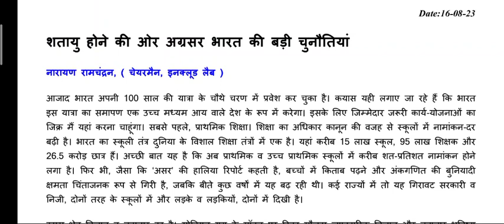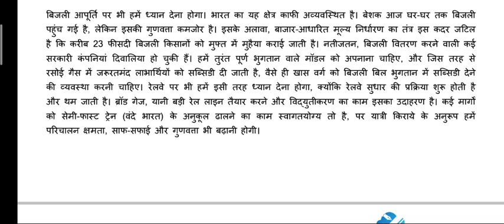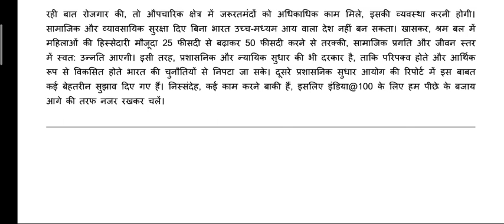Some challenges against India